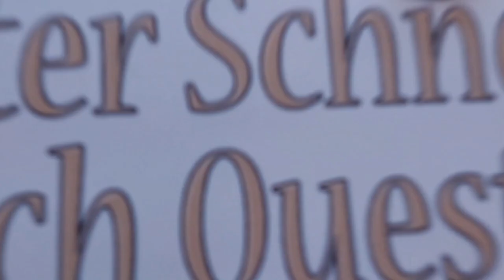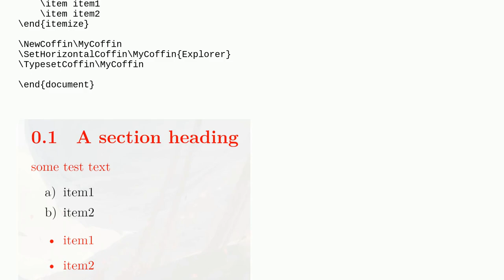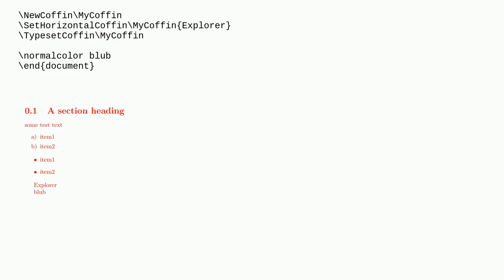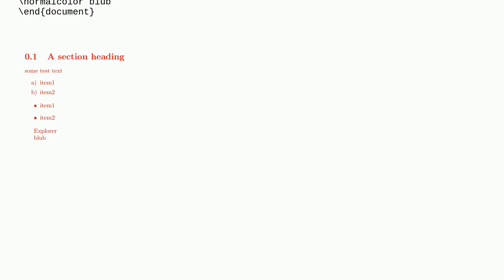Tex: Why the global default@color settings doen't work with xcoffins?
Why the global default@color settings doen't work with xcoffins?

A special thanks goes out to the community

  color xcoffins